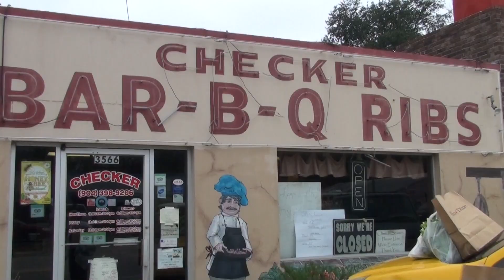Art Jeanette reel raw